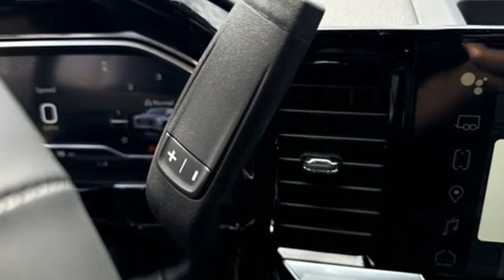New 2024 GMC Sierra 1500 Saint Louis, MO T241413 - SOLD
Year: 2024
Make: GMC
Model: Sierra 1500
Trim: Elevation
Engine: 2.7L Turbocharged
Transmission: Automatic
Color: Thunderstorm Gray - Gray
Interior: Jet Black Cloth
Stock #: T241413
VIN: 3GTPUCEK6RG405433
Recent Arrival! Thunderstorm Gray 2024 GMC Sierra 1500 Elevation 4WD 8-Speed Automatic 2.7L I4 Turbocharged DOHC 16V LEV3-SULEV30 310hp 8-Speed Automatic, 4WD, Black Cloth.brbrbrThe dealer has added these accessories to this vehicle:br - Custom Painted PinstripebrThe dealer has added these accessories to this vehicle:br - Custom Painted Pinstripe - Custom Painted Pinstripe. (¤199) Price includes $199 in dealer added accessories. PRICING DISCLOSURESbrThe listed Prices do not include additional fees and costs of closing, including government fees and taxes, any finance charges, any emissions testing fees or other fees. All prices, specifications and availability subject to change without notice. Contact dealer for most current information. Quoted prices include current cash rebates. Additional Administrative surcharge of $565.00 will be applied at time of purchase. Due to the volatility of Factory and Dealer Discounts, and the changes that occur within the month, our pricing is subject to change without prior notice. However, the terms of this offer remain valid to the end of this business day. Not everyone qualifies for all incentives including Conquest, Loyalty, Select Nameplate and Down Payment Assistance. For a complete breakdown of all incentive requirements or call for details. Out of town purchasers who do not plan to arrange financing with one of our lenders, must arrange for a wire transfer of funds - CALL FOR DETAILS.

Address:
5655 S Lindbergh Blvd